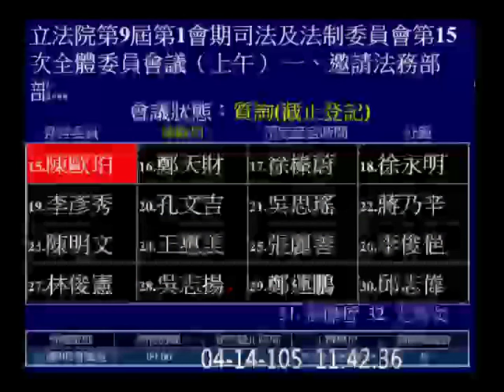20160414 肯亞案 黃國昌 (菲律賓事件 巴拿馬案件) 羅瑩雪 司法法制【立法院演哪齣？】